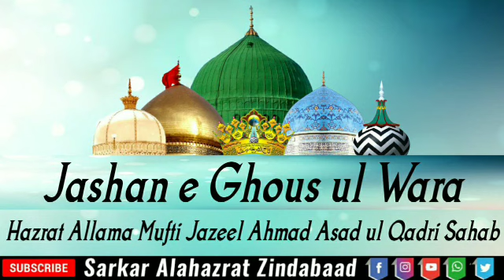Jashan e Ghous ul Wara Dehli Khayala By Hazrat Allama Mufti Jazeel Ahmad Asad ul Qadri Sahab